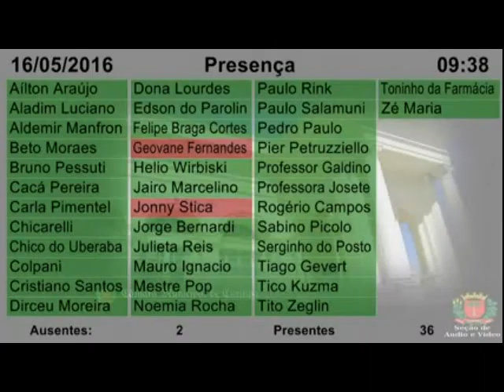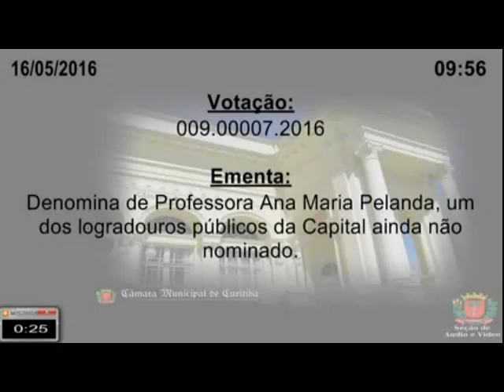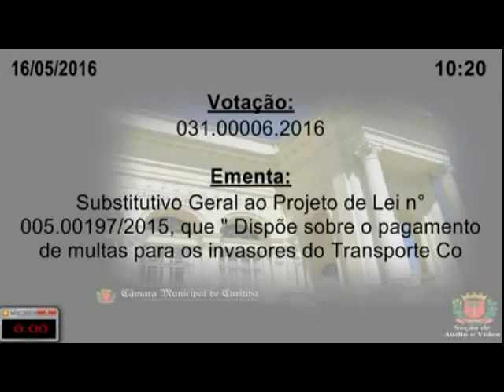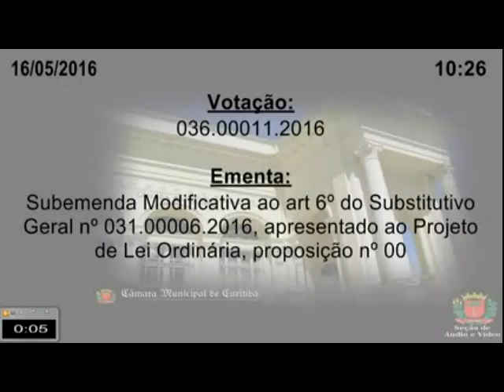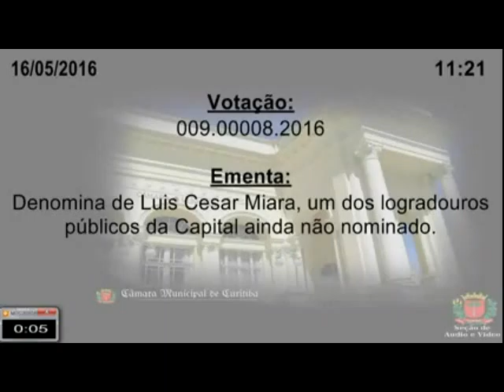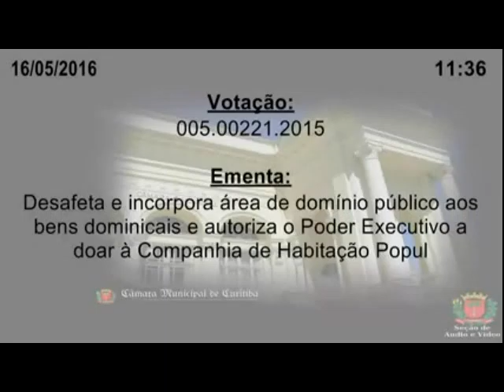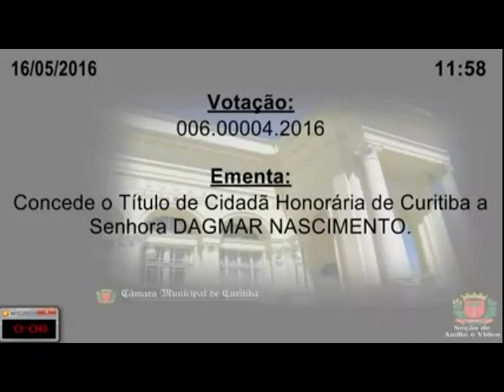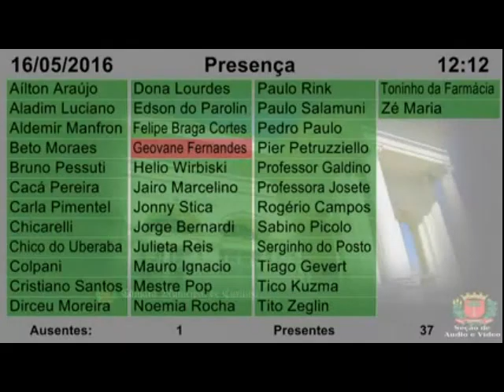Sessão Plenária | 16/05/2016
Sessão Plenária do dia 16 de Maio de 2016, realizada no Palácio Rio Branco, sede da Câmara Municipal de Curitiba.